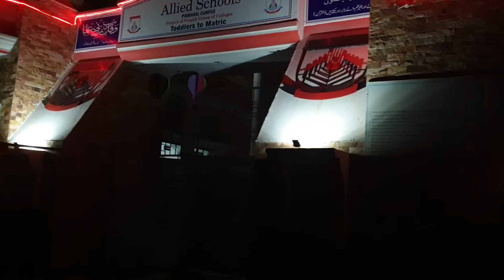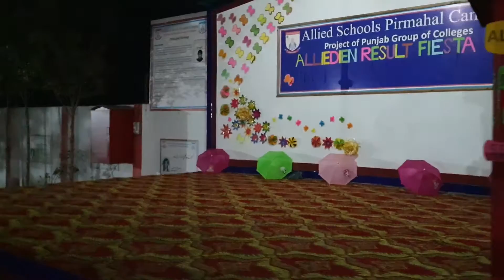Allied Schools Documentary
Maheen Chaudhry